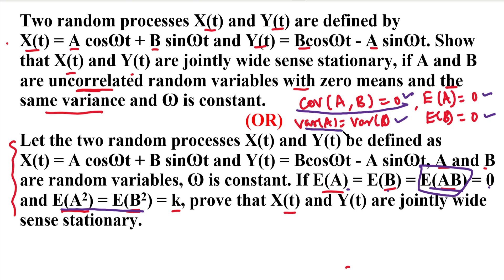RP&LA | Unit 3 | Random Processes | MA3355 |Jointly Wide Sense Stationary Process | Problem in Tamil